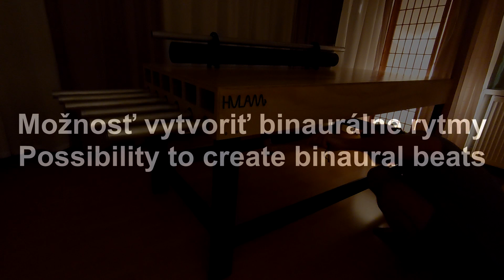Hulam rezonančné lôžko 432Hz - použite slúchadlá, Hulam sound bed 432Hz - use headphones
Unikátne rezonančné lôžko so 6 tónmi pentatonickej stupnice C dur v ladení A-432Hz (64,8Hz - 129,6Hz). Človek leží na lôžku a cíti rezonanciu celým telom. Pomocou lôžka a príslušne naladeného tónu Hulam je možné vytvárať binaurálne rytmy.

Unique soundbed with 6 tones of pentatonic scale C major in A-432Hz tuning (64,8Hz - 129,6Hz). A person lies on bed and feels resonance with whole body. With help of this bed and particularly tuned Hulam tone is possible to create binaural beats.